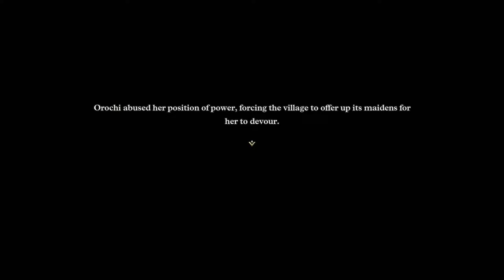Dragon Quest III HD-2D Remake - Gaia's Navel & Orochi's Lair - Nintendo Switch gameplay part 9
Arel's adventure begins in the HD-2D Remake of Dragon Quest III for Nintendo Switch! THIS VIDEO CONTAINS SPOILERS!

｢Timestamps｣
00:00:00 🏘️ TOWN: Lanson / Entering Gaia's Navel
00:04:58 🏛️ Gaia's Navel
00:23:54 ⚔️ BOSS: Chiromancer & Madvlad
00:27:17 🔵 Obtaining the Blue Orb / Returning to Lanson
00:31:21 🗺️ Traveling to Orochi's Lair
00:33:27 🔥 Orochi's Lair
00:46:55 ⚔️ BOSS: Orochi
00:53:11 🐉 Orochi creates a portal / Pimiko's identity is revealed
00:55:21 ⚔️ BOSS: Orochi
01:02:38 🟣 Orochi is defeated / Obtaining the Purple Orb

The works used in this video are jointly owned by SQUARE ENIX CO., LTD. and other co-owners, and the copyright of the music used in this video is owned by Sugiyama Kobo Co.,Ltd.. The unauthorised reproduction and distribution of this video is prohibited.